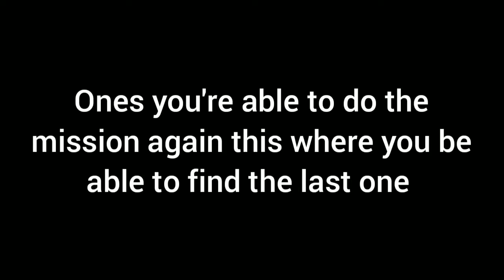All the Figments in Hollis Classroom